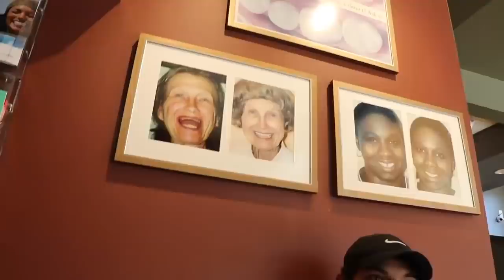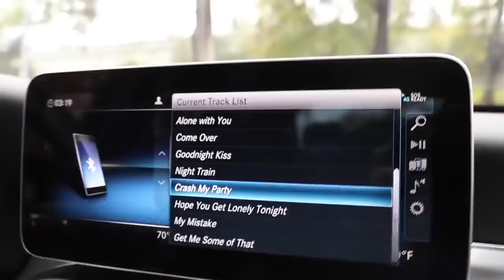Vlogsquad Flirting with Natalie for 13 Minutes